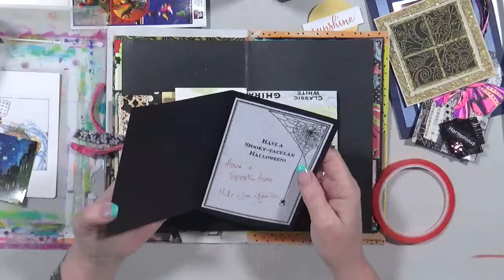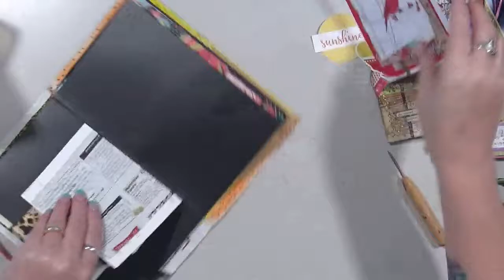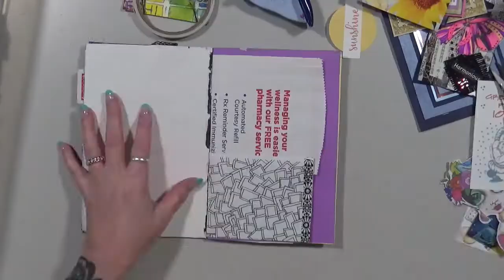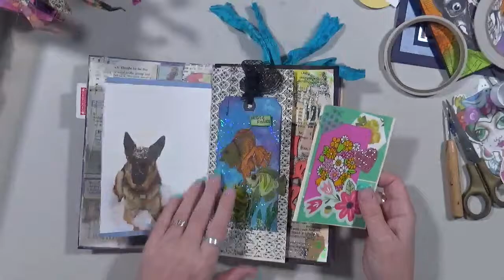Bulky Ben #8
Snail Mail  - Happy Mail :
Cindy Utter
850 HWY 701N